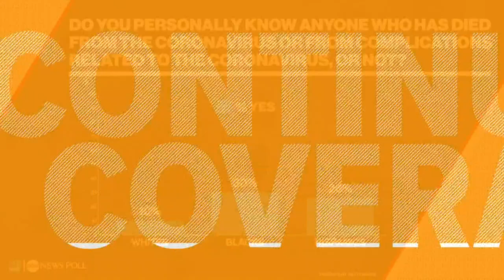2nd lawsuit filed against operator of failed Michigan dams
The owners and operators of two mid-Michigan dams that failed are facing a second lawsuit.

The Midland Daily News reports that the class-action suit was filed Friday against Boyce Hydro and manager Lee Mueller. The Tittabawassee River became engorged late Tuesday when the aging Edenville and Sanford dams failed after heavy rain.

The river crested Wednesday in Midland. A number of homes and businesses were damaged or destroyed. The failure of the dams also forced the evacuation of 11,000 people.

Morgan & Morgan, Grant & Eisenhofer, and the Jenner Law offices, attorneys in the lawsuit, say the flooding was preventable.